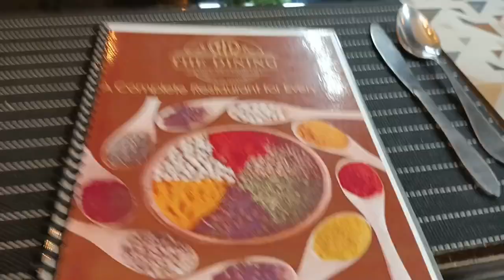Makeup deal hoi receive|Ek din m Ay 2 parcel 📦🤩|Sara din preshan rhna ki bjay kia enjoy|viral video